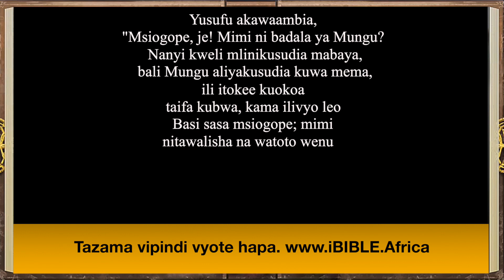iBible | Episode 42: The Death of Joseph [Swahili] [RevelationMedia]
Watch as the story of Joseph from Genesis chapter 50 comes to life in iBIBLE—the world’s first visual and interactive Bible. Featured in the 42nd episode of iBIBLE are the stories of Jacob’s (Israel’s) burial, Joseph’s reassurance to his brothers, and Joseph’s death. Before his death, Joseph makes the sons of Israel promise to carry his bones out of Egypt. Study the Bible and enjoy the narrative presentation of God’s Word with iBIBLE.